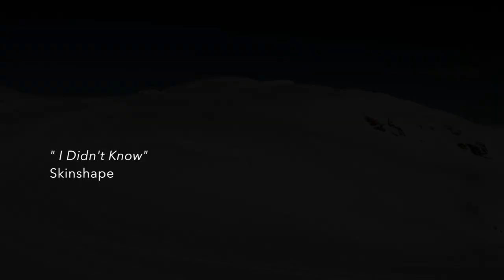Whistler Backcountry Snowmobile Touring with the Insta360 One X and DJI Spark.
We took a day trip by snowmobile check out the Mount Cayley volcanic field, a remote volcanic zone on the South Coast of British Columbia, Canada, which forms a segment of the Garibaldi Volcanic Belt, the Canadian portion of the Cascade Volcanic Arc, extending from Northern California to southwestern BC.